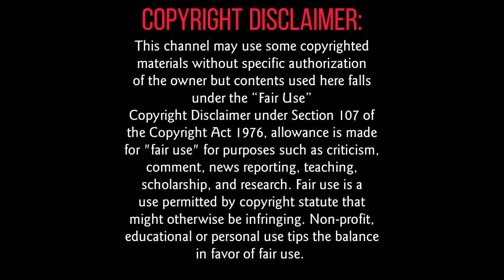Kakaibang Bisikleta sa Buong Mundo | Weird Bicycles In The World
Top 10 Weird Bicycles In The World
Bicycles annoy certain types of people. For this reason, scarcely a day goes by where some ornery fusspot somewhere doesn't call for the licensing and registration of cyclists. Various legislators from Oregon to New York have proposed such schemes over the years (just this week New York City Council Member Karen Koslowitz brought it up again), and demands for the licensing of bicyclists are a staple at community board meetings and town halls.

But we're not here to debate bicycle licensing and registration. Indeed there is no debate. Bicycle licensing is inherently stupid for any number of reasons, including but not limited to:

Worst of all, the stubborn specter of bicycle registration is a distraction from the real issue, which is that our current motor vehicle licensing and registration system is woefully ineffectual and does little to keep dangerous drivers off the streets.